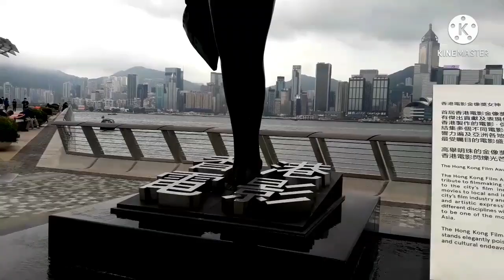Tsim Sha Tsui | Hong Kong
One of the Best Tourist Spot in Hong Kong where you can see the Tower Clock , Avenue of Stars , Hong Kong Cultural Centre , Hong Kong Museum of Art , Hong Kong Space Museum And Hong Kong Film Statue Awards .